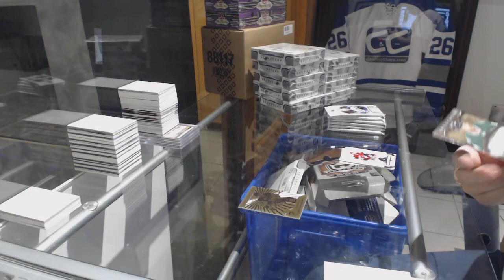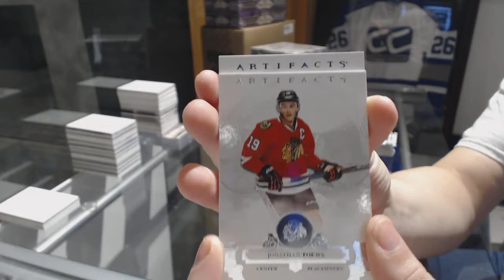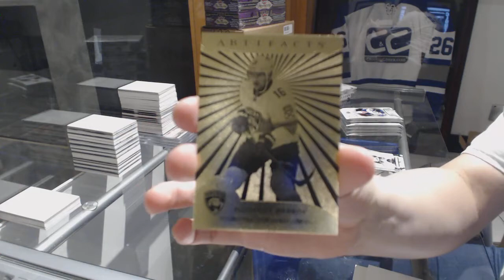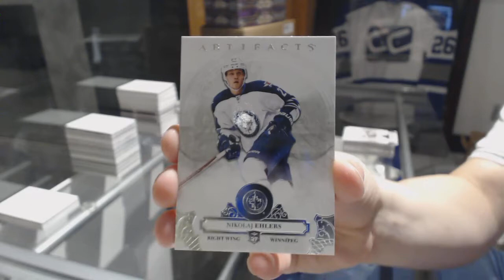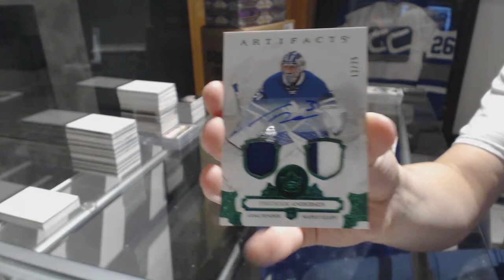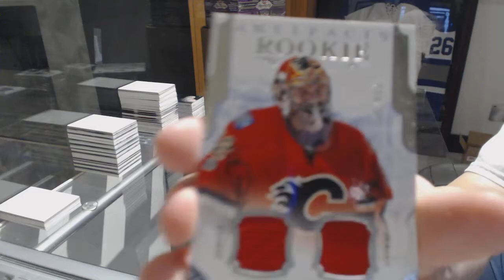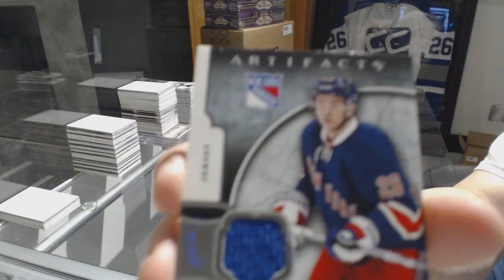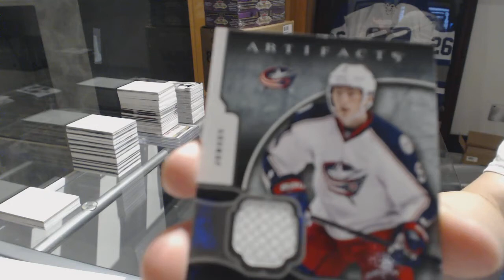17-18 Upper Deck Artifacts Hockey 10 Box Case Break - C&C GB #8420